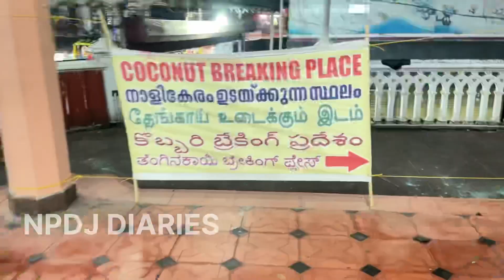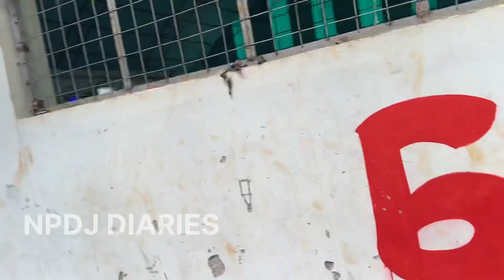శబరిమల అయ్యప్ప స్వామి దర్శనం పూర్తి వివరాలు | Sabarimala | NPDJ Dairies | Ayyappa🙏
🕉️ Explore the Divine Journey to Sabarimala - A Pilgrimage Like No Other! 🕉️

🌟 Welcome to a spiritual odyssey like no other! Join us on a mesmerizing virtual pilgrimage as we embark on the sacred journey to Sabarimala, the abode of Lord Ayyappa. 🌟

🔥 Witness the Spiritual Aura: Immerse yourself in the divine vibrations and experience the sacred energy that surrounds the holy shrine of Sabarimala. From the serene trek through the lush Western Ghats to the tranquil moments at the shrine, every step is a soul-stirring encounter with spirituality.

🚶‍♂️ The Sacred Trek: Traverse through the scenic and challenging path that leads to the sanctum sanctorum. Learn about the significance of each sacred spot along the journey, filled with devotion and determination.

🙏 A Glimpse of Rituals: Get an up-close look at the unique customs and rituals that make Sabarimala a distinctive pilgrimage site. From the traditional attire to the offerings made by devotees, witness the rich tapestry of faith that colors every moment of the pilgrimage.

🌄 Scenic Beauty: Behold the breathtaking landscapes that surround Sabarimala. From the panoramic views atop the hills to the serene riverbanks, experience the natural beauty that complements the spiritual ambiance of this revered destination.

📿 Devotion Beyond Boundaries: Discover the diverse and devoted community that comes together at Sabarimala, transcending boundaries of age, caste, and creed. Witness the unity in diversity that defines the pilgrimage experience.

🎥 Join Us on This Spiritual Sojourn: Whether you are a devout pilgrim or an eager explorer of cultures, our Sabarimala Darshanam video is your ticket to a unique spiritual sojourn.

You can book Dharshanam tickets by visiting below link which is free cost

🙏 May Lord Ayyappa Bless You All! 🙏

⚠️⚠️⚠️Please keep the environment clean, Say NO to plastic and do not litter🙏🙏